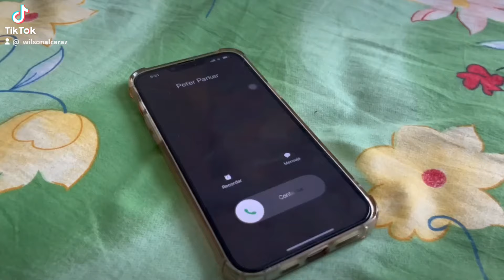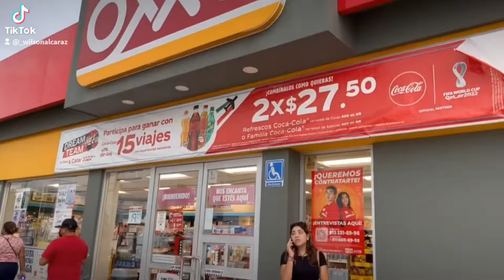reels tiktokviral humor